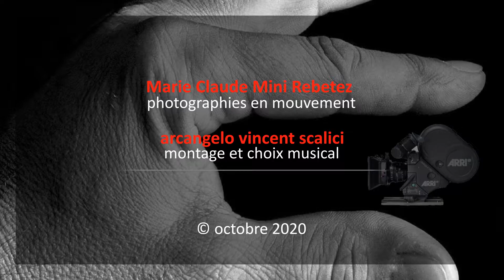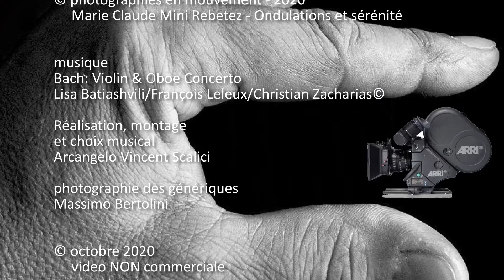106. 20201002 - Marie Claude Mini Rebetez - Ondulations, sérénité - montage Arcangelo Vincen Scalici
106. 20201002 - Marie Claude Mini Rebetez - Ondulations et sérénité - montage Arcangelo Vincent Scalici - musique: Bach: Violin & Oboe Concerto © "Photographies en mouvement" - playlist 01/01 youtube

Per i fotografi che desiderano fare fotografie che si muovono.
For photographers who would like to make photographs that move.
Pour les photographes qui aimeraient faire des photographies qui bougent.